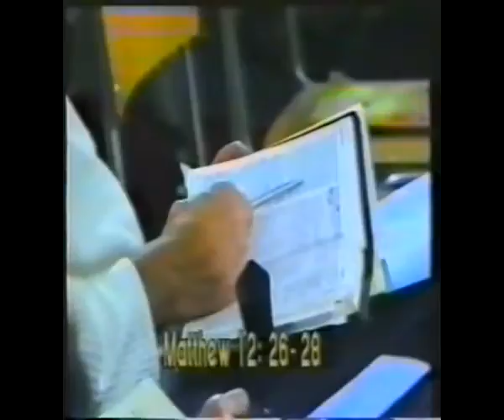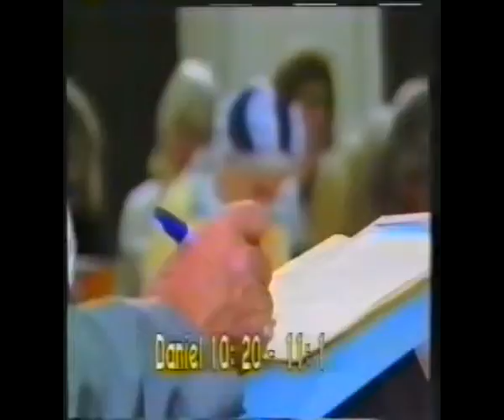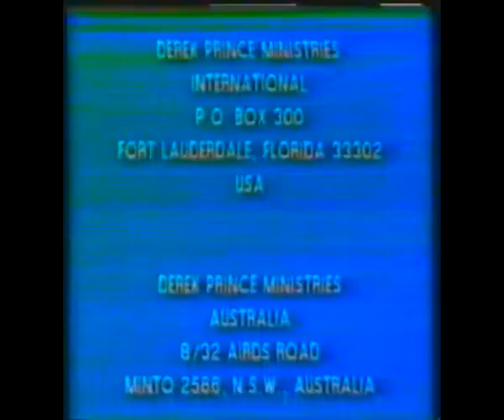Дерек Принс Структура сатанинского царства 1часть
Враги с которыми мы сталкиваемся